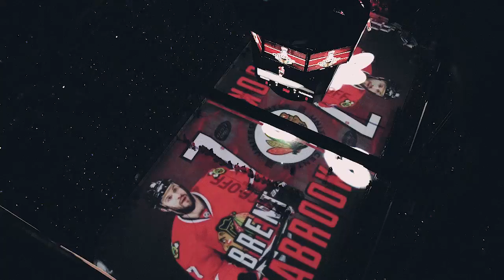Believe in One Goal | Chicago Blackhawks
Believe that this is just the beginning. Believe that we are on it. Believe in ONEGOAL